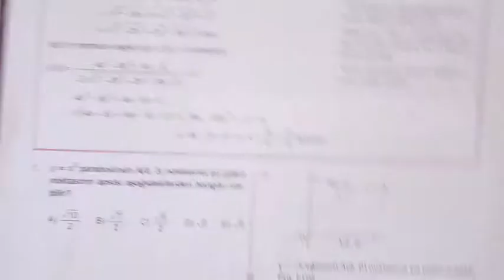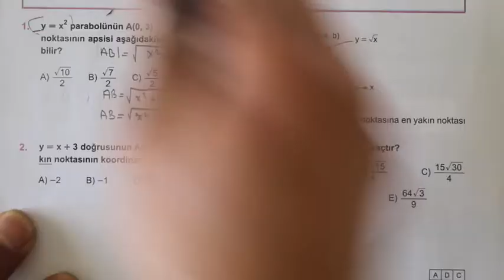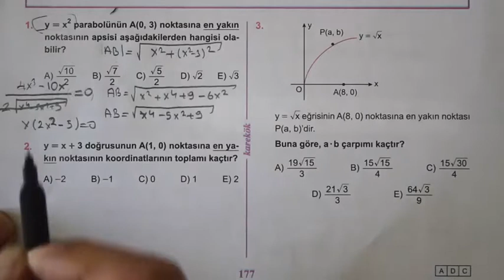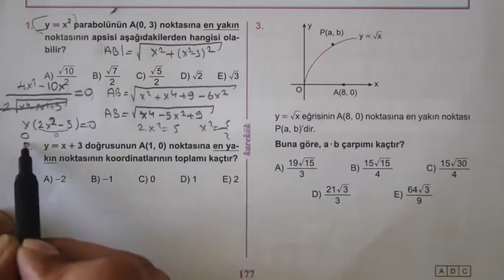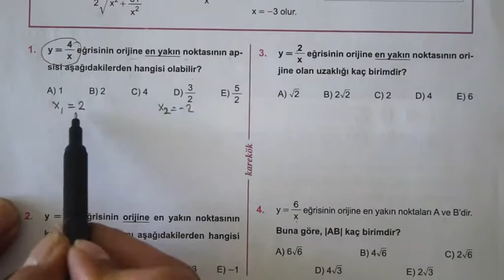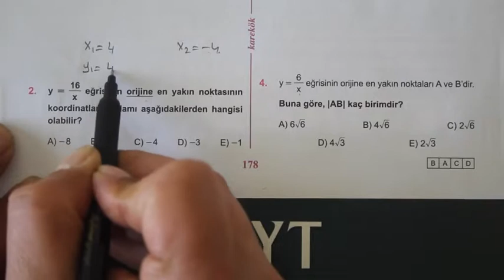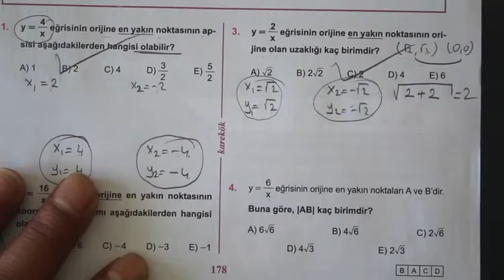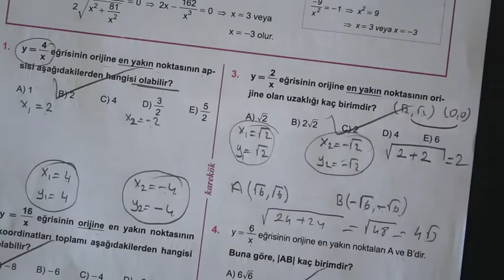6.ÜNİTE (MAX VE MİN PROBLEMLERİ) 10.11. KÖŞETAŞLARI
türev,
maksimum ve minumum problemleri,
maksimum ve minimum problemleri konu anlatımı,
türev maksimum ve minimum problemleri